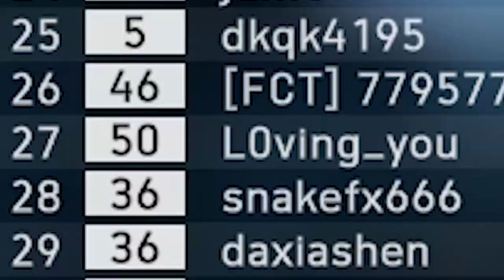Battlefield V- Reloading *failure* simulator, or am I a joke to you??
This is recorded before the TTK update. I am just memeing, BFV is fun to play, at least I think so,  but some bugs and questionable updates may lead to disappointment for some players. And with the current updates, it doesn't look too good for Battlefield V.